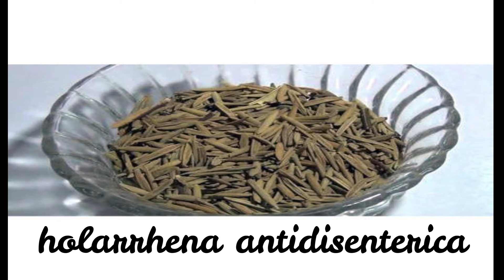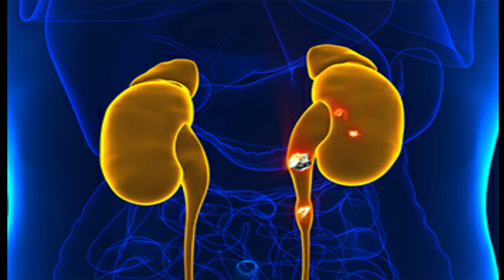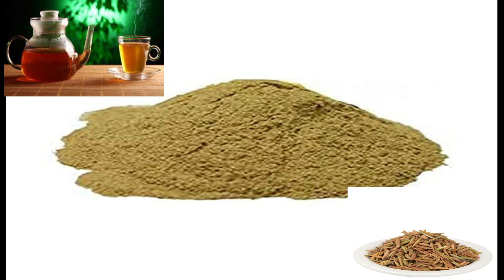इन्द्र जौ के फायदे / Indra jau benefits for health / Herbal healthcare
इन्द्र जौ अद्भुत जड़ी बूटी औषधीय गुणों से भरपूर होने के कारण ही शरीर के कई रोगों का समाधान करती है,इसलिए हमें इस जड़ी बूटी की जानकारी अवश्य रखनी चाहिए।